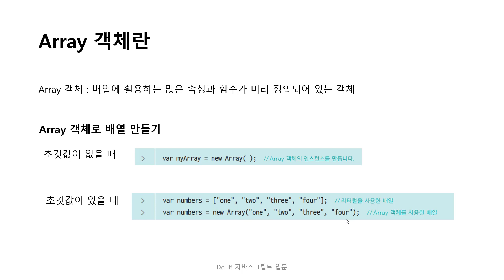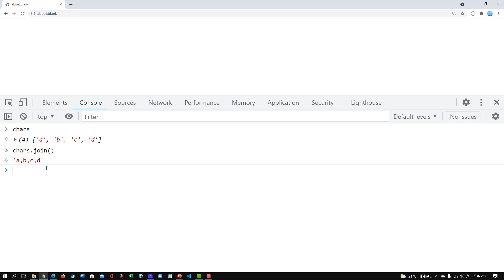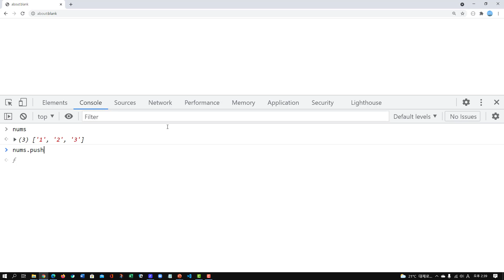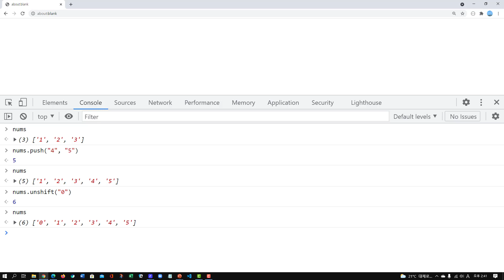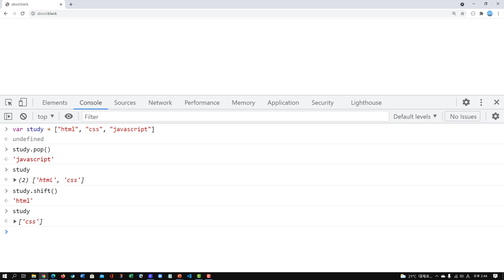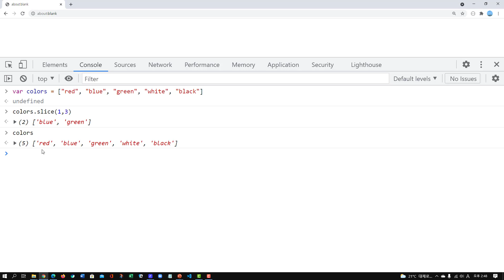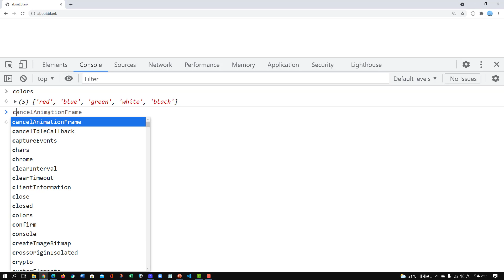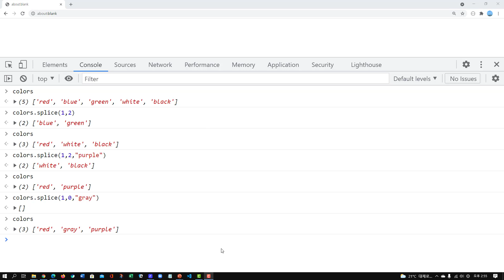07 Array 객체 | Do it! 자바스크립트 입문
📣함께 보면 좋은 책 내용📣
07-1 Array 객체란?
07-2 Array 객체의 함수 알아보기
07-3 여행 준비물 점검 프로그램 만들기

프런트엔드, 백엔드에 모두 쓰는 자바스크립트 실무 문법
웹 도서 1위 저자와 함께 한 권으로 끝내 보세요!